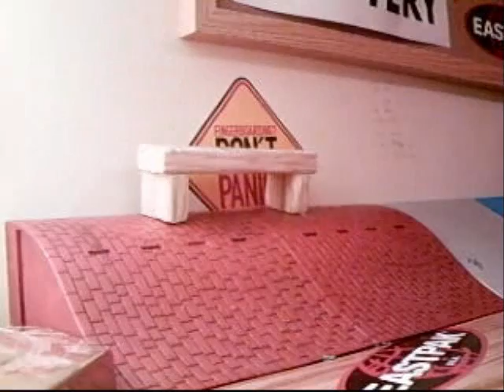FlatFace Fingerboards tryout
i really worked hard on this.
Any other team feel free to sponser.
ps. MUST BE A GOOD TEAM